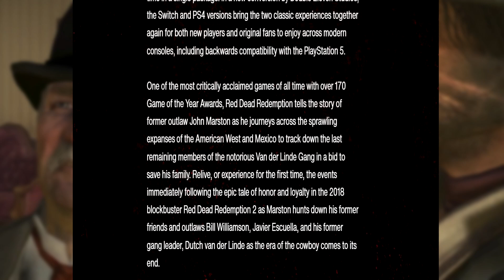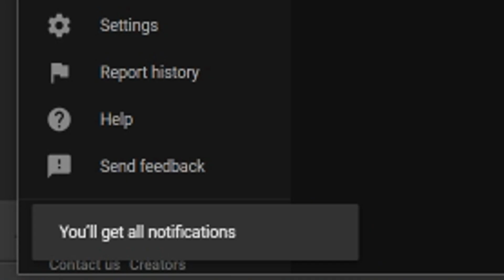Red Dead Redemption Coming to PS4 NEXT WEEK